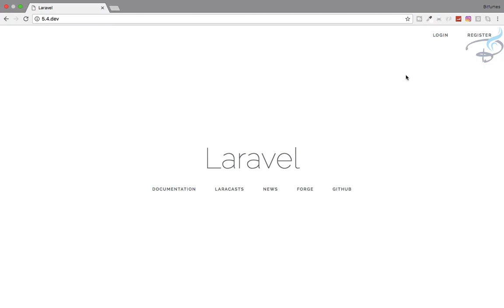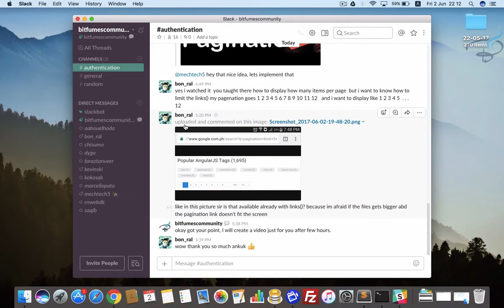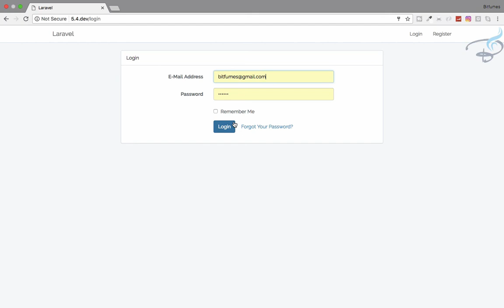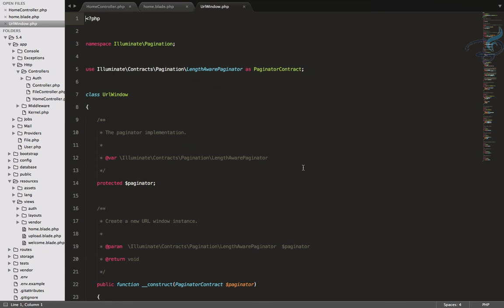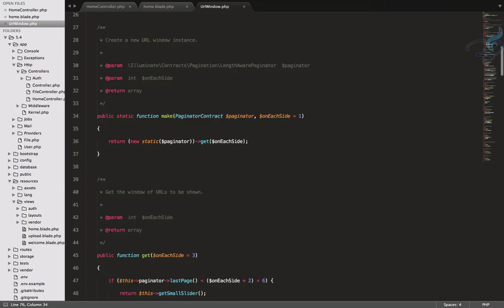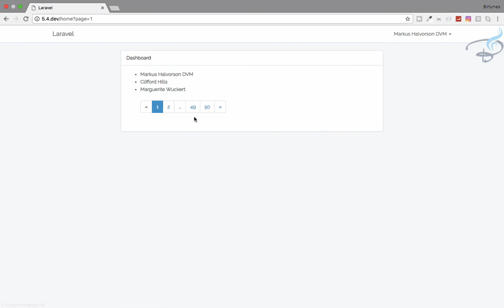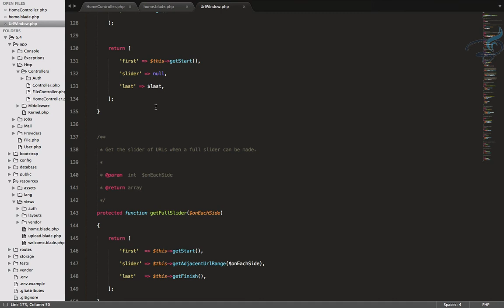Laravel Q&A - Dive Deep Pagination Links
Get deep knowledge of Pagination Links in laravel

Here is a new series for Beginner on Laravel 5.4 from scratch

--- FOLLOW ME ---

--- QUESTIONS? ---